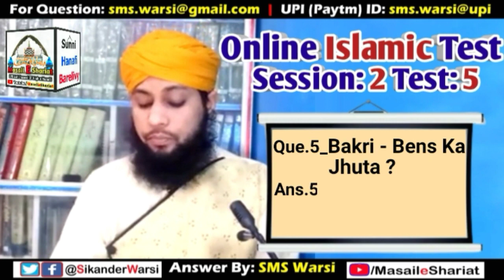Session 2 Test 5 | Question Answer Video | Masail e Shariat Online Isalmic Test Result | O.I.T Test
(NEWS & Update) 📰 📅⏰
Aane Wali Videos & Live Timing Dekhen

online islamic test session 2 video 5
sikander warsi online test session 2 answer video 5